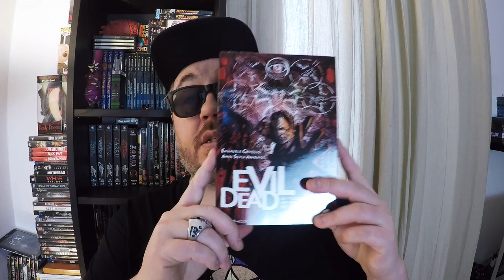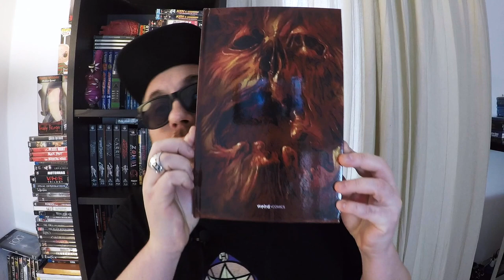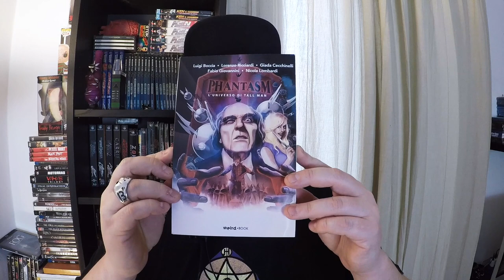WEIRD BOOK UNBOXING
Unboxing di alcuni libri che ci ha inviato Weird Book. Evil Dead - Un viaggio nel regno del male di Emanuele Crivello e Anna Silvia Armenise, Evil Dead 2 - Morte oltre l'alba Vol. 1 e Phantasm - L'universo di Tall Man.

Fumetto Evil Dead 2

💿 LINK PER ACQUISTARE FILM HORROR SU AMAZON